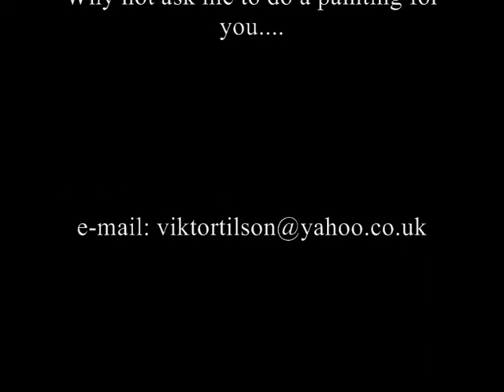Outsider Artist Viktor Tilson - quick view of a rare landscape painting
A quick look at the new oil range of works, its only a few secs long.